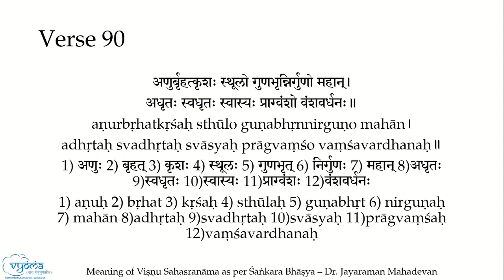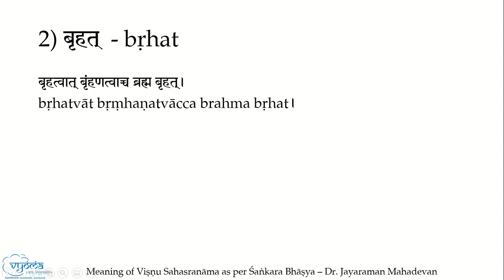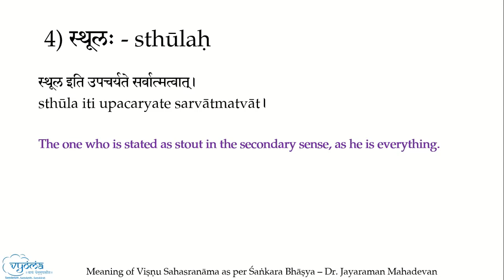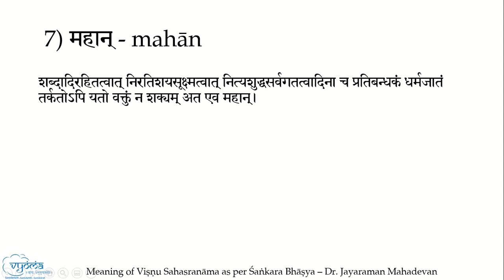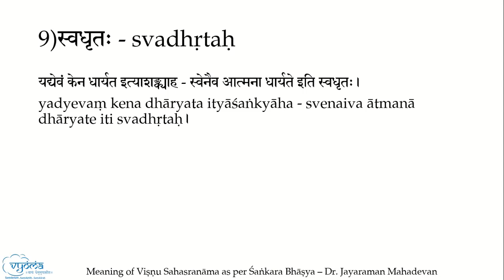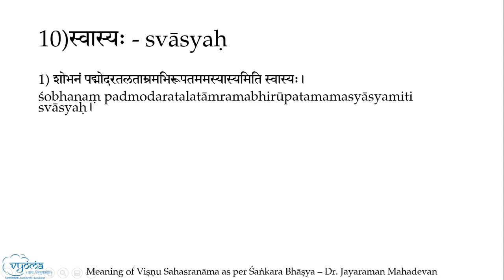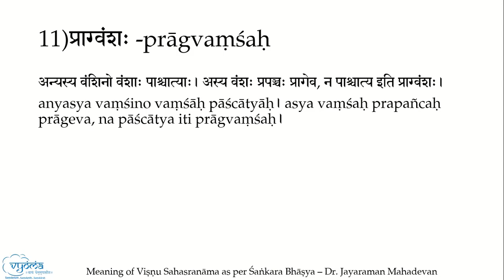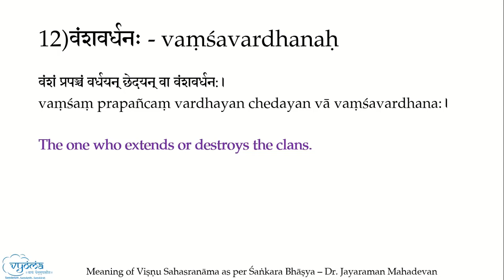Verse 90 | Meaning of Vishnu Sahasranama in English - Shankara Bhashyam | Dr. Jayaraman Mahadevan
In this video, the meaning for verse 90 of Vishnu Sahasranama has been explained. For each naama, nishpatti (etymological derivation) as given in the Shaankara Bhaashya, with simple explanation of the derivation in English.

अणुर्बृहत्कृशः स्थूलो गुणभृन्निर्गुणो महान्।
 अधृतः स्वधृतः स्वास्यः प्राग्वंशो वंशवर्धनः॥

 Mangalam - 00:00

 1) अणुः - aṇuḥ - 01:29

 2) बृहत् - bṛhat - 04:24

 3) कृशः - kṛśaḥ - 06:30

 4) स्थूलः - sthūlaḥ - 07:30

 5) गुणभृत् - guṇabhṛt - 08:41

 6) निर्गुणः - nirguṇaḥ - 10:19

 7) महान् - mahān - 11:46

 8) अधृतः - adhṛtaḥ - 15:11

 9) स्वधृतः - svadhṛtaḥ - 16:34

 10) स्वास्यः - svāsyaḥ - 18:58

 11) प्राग्वंशः -prāgvaṃśaḥ - 22:50

 12) वंशवर्धनः - vaṃśavardhanaḥ - 24:56